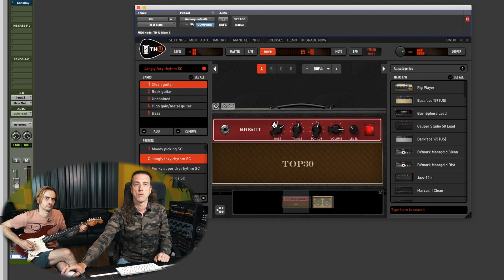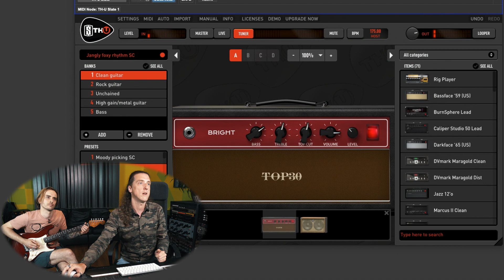Comment obtenir le même son que The Shadows ? | L'Académie du Gros Son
Les Shadows demeurent une référence en matière de son de guitare électrique. Si vous avez toujours rêvé d'obtenir le même son, Gérald Jans et André Six vous expliquent comment y parvenir !

Chaque mois, Gérald Jans et André Six vous proposent une capsule vidéo afin de vous aider à obtenir des bonnes informations sur l'art de l'enregistrement et de la production musicale.

À travers ces vidéos, ils parcourront toutes les questions techniques et musicales que VOUS pouvez vous poser sur le fait de faire de la musique chez vous à la maison !
Ils parleront enregistrement, mixage, branchements, matériel, concepts, instruments et tout plein d'autres choses, dans la bonne humeur et sans jugement !

Vous êtes fans de la musique pop/rock des années 50 à aujourd'hui ? Vous êtes au bon endroit. Classic 21, c'est la radio et le média des stars du rock et de la pop !

the Shadows, Hank Marvin...